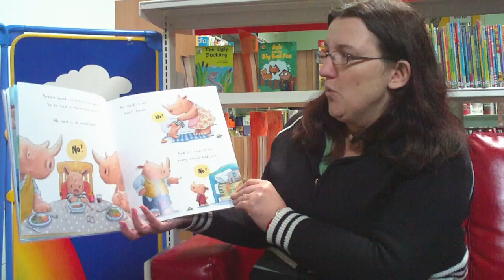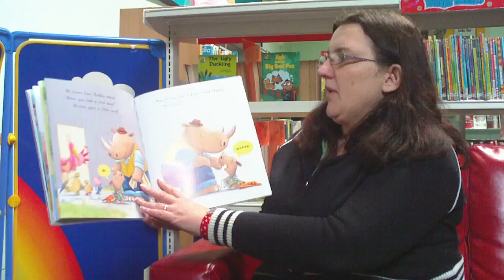Children's Book Award. 'No!' by Tracey Corderoy & Tim Warmes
Nottingham City Libraries Children's Book Award Shortlisted Book 2014 - No! by Tracey Corderoy  & Tim Warmes

Listen to this story, which is one of three titles nominated for the Children's Book Awards 2014.